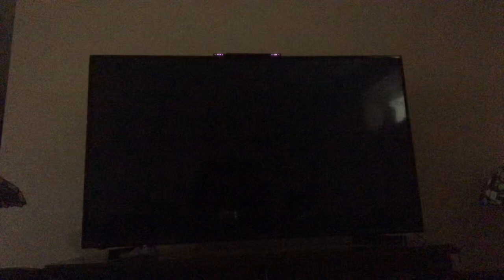More Wii party zombie tag